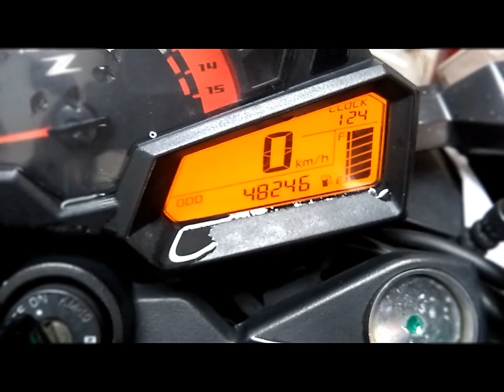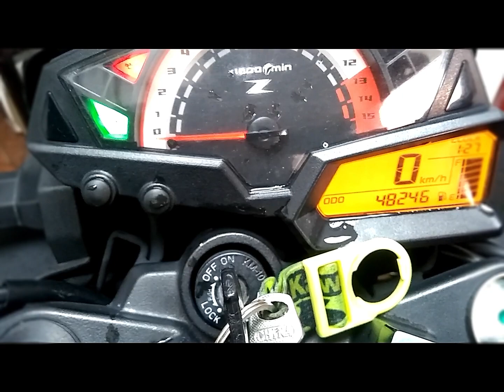Cómo cambiar de millas a kms en Kawasaki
Cambiar la lectura del odómetro es muy sencillo!!